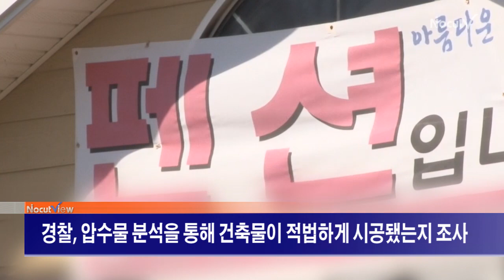[NocutView] 글램핑 텐트 내부봤더니 전기 배선 '위험천만'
화재로 5명이 숨지는 참사가 발생한 인천 강화도 글램핑장에 대한 경찰의 압수수색이 23일 실시됐다.

경찰은 이번 화재가 전기 합선으로 발생했을 가능성에 무게를 두고 있다. 전문가들도 글램핑 텐트 내부의 허술한 전기 배선 공사를 주요 원인으로 지목하고 있다.

공하성 경일대 소방방재학과 교수는 이날 CBS라디오 박재홍의 뉴스쇼에 출연해 "전기장판 등 전기 시설이 올바르게 설치되어 있지 않아 전기 합선으로 화재가 발생했을 가능성이 높다"고 말했다.

실제로 취재진이 화재가 난 글램핑장 텐트 바로 옆 텐트 내부를 점검해보니 텐트 내부에는 텔레비젼과 냉장고, 전기장판은 물론 선풍기와 천장에는 샹들리에까지 달려있었고, 이를 연결하는 전선들이 어지럽게 뒤엉켜있었다.

심지어 전기장판의 온도 조절기는 불이 잘 붙는 텐트 천에 고정되어 있고 전기장판과 조절기를 연결하는 전선은 검은색 절연 테이프로만 감아놓은 상태였다.